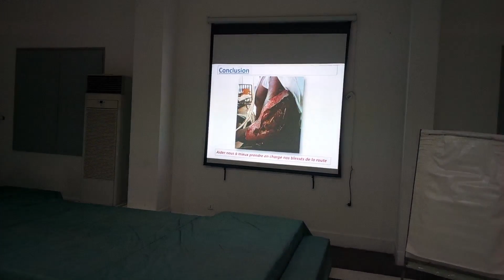Pr ABALO Anani Traumatologue: "Aider nous à mieux prendre en charge nos blessés de la route"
Togo: Le 21ème réunion Statutaire de Rotary Club International (Club Lomé Arc-en-ciel) sous le thème: Les blessés de la route au Togo : les données et difficultés de prise en charge en direct depuis l'hôtel Le Bénin.